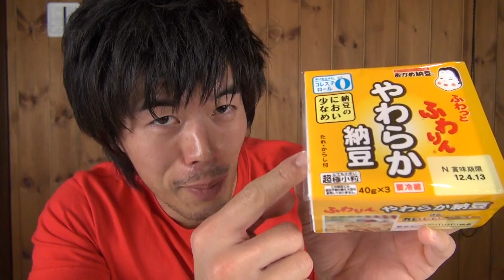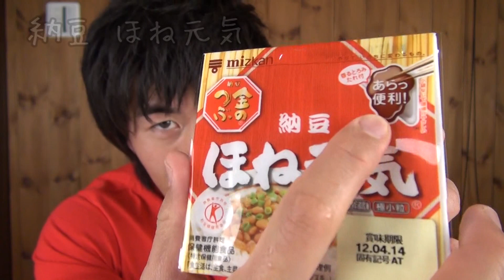最近の納豆がマジいけてる！筋肉作りにもいいらしいぞ！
毎日納豆を食べているわけですが、最近の納豆がまじいけてる。そんなわけで本日はご種類の納豆をご紹介っす！

# Loosing weight カズダイエット